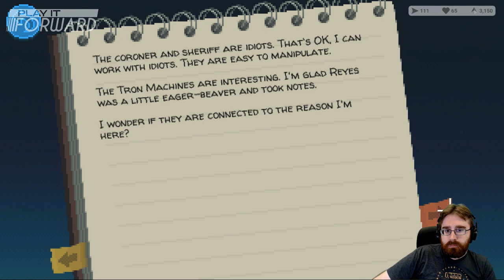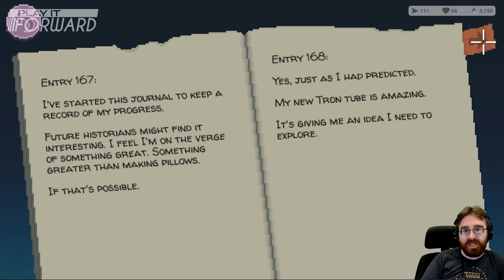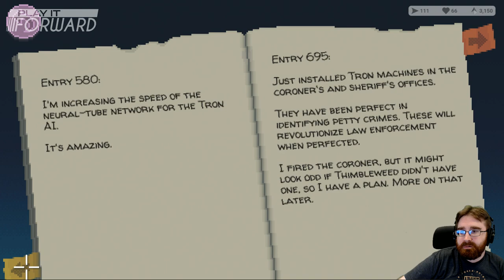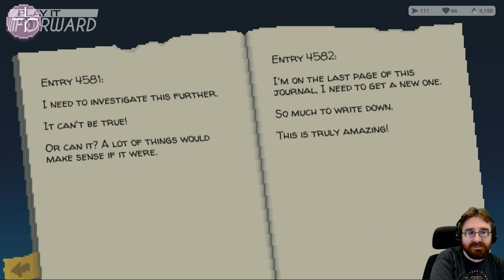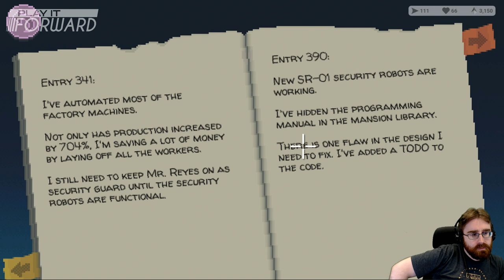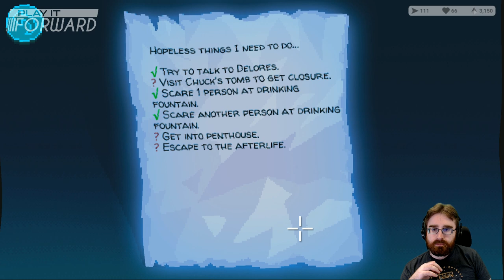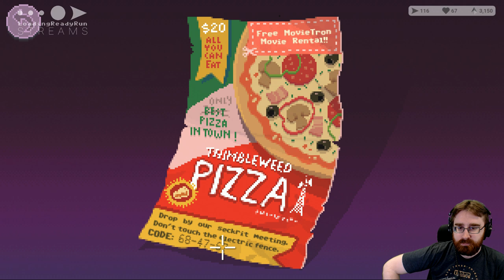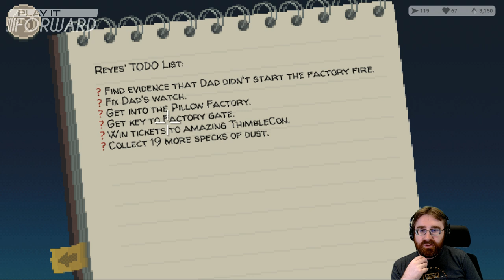Thimbleweed Park Ep3 || Play it Forward